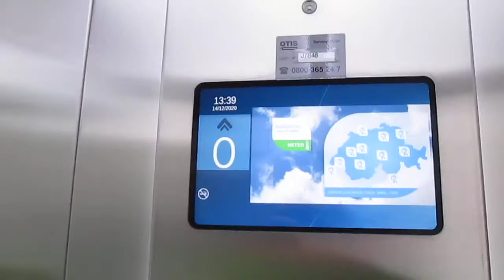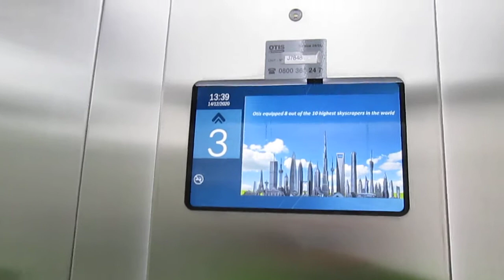Lift OTIS @ building "Centro Alpha", Via Laveggio 6, Mendrisio Switzerland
Ecco di seguito le caratteristiche tecniche/Following technical informations:
-Marca/Brand: OTIS
-Modello/Model: Gen2 Life/Stream
-Capacità/Capacity: 1000 KG / 13 Pers.
-Posizione armadietto di servizio/Position of service cabinet: nel telaio, all'ultimo piano/in the frame, at last floor
-Anno/Year: 2019

Questo ascensore ha un design "Ambiance"/this lift got "Ambiance" design